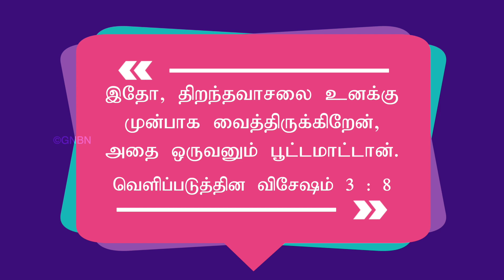தடைகளை மாற்றுகிற தேவன் ! | Walk with Jesus | Bro. Mohan C Lazarus | April 15